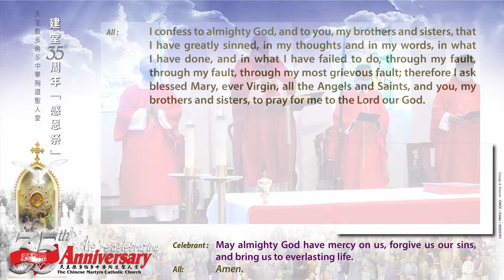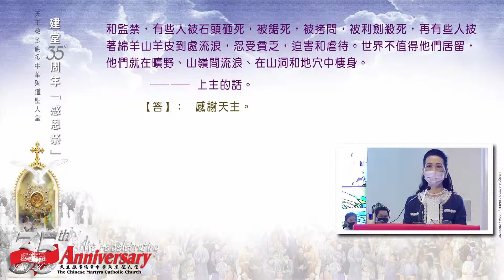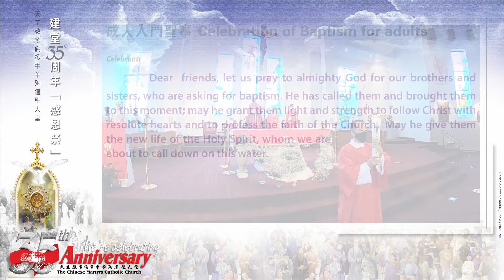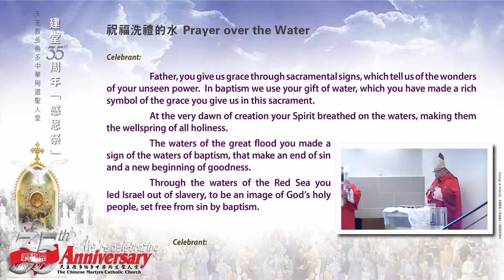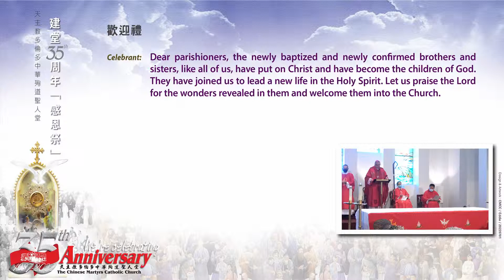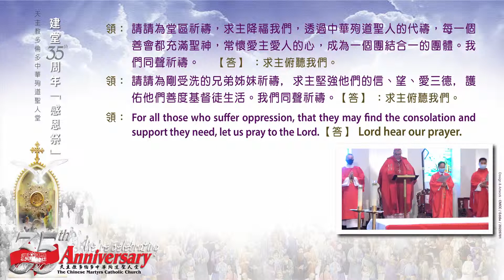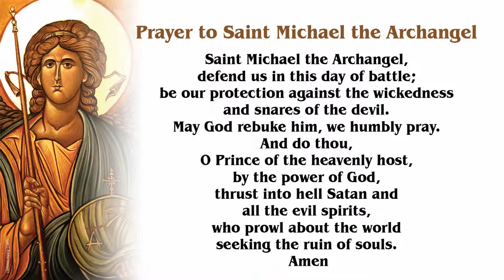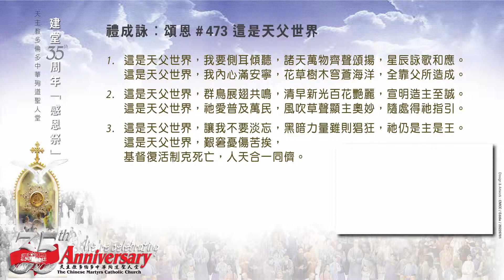2022/07/02 中華殉道聖人堂 建堂三十五周年感恩聖祭 錄影 The Chinese Martyrs Catholic Church 35th Anniversary Mass